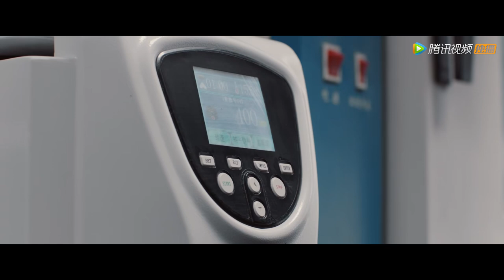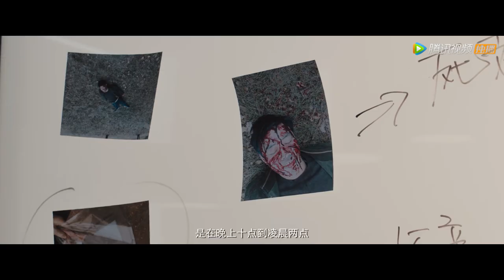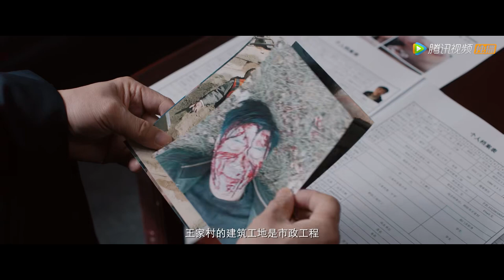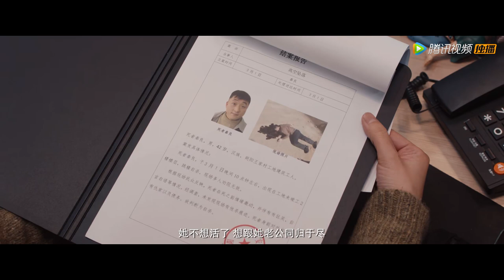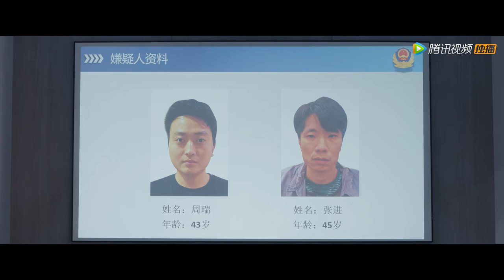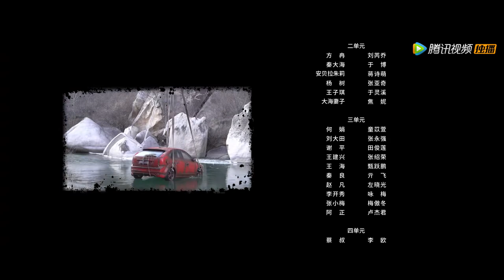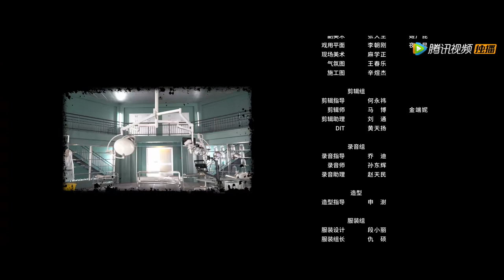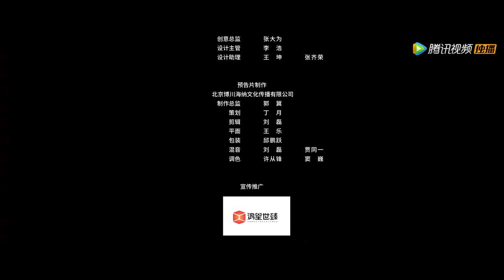ENG SUB【骨语2 Talking Bones2】EP04 工地发生多起中毒命案（张龄心、高仁）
00:00 Download "WeTV\Tencent Video(for The US)" APP Watch More Episodes
01:00 Join Membership Watch Full in Advance